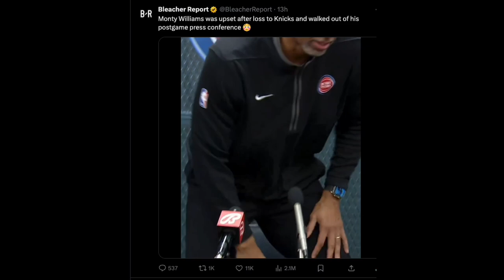Monty Williams Walks Out of Press Conference After Loss to Knicks | Bleacher Report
Watch as Monty Williams, head coach of the expresses frustration and abruptly leaves his postgame press conference following a disappointing loss to the New York Knicks. Find out what led to this surprising reaction and the implications for the team's performance moving forward.